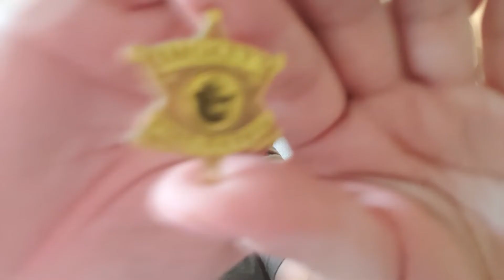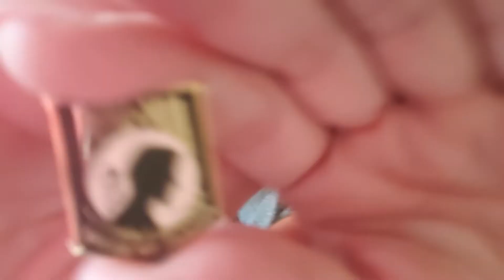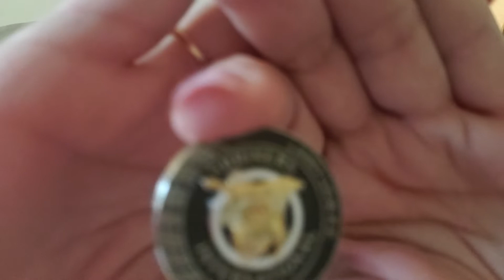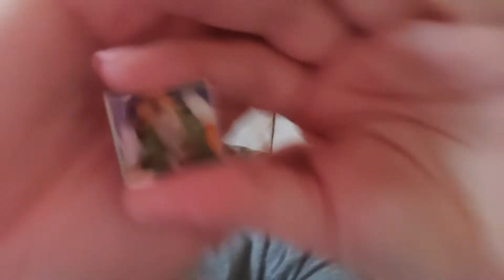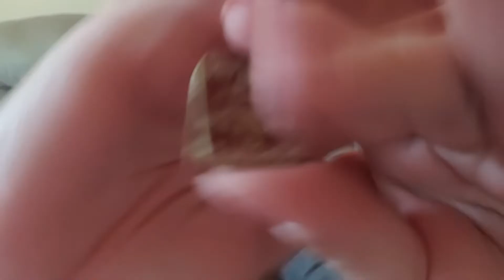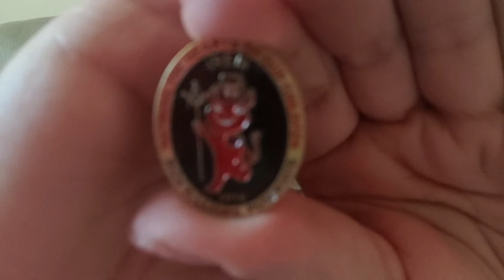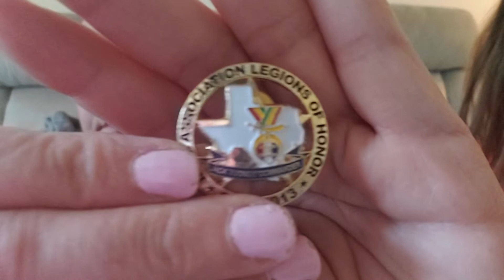finfam mail, Shriner Pins!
Hey finfam we got some more cool pins in the mail, this time from Pennsylvania